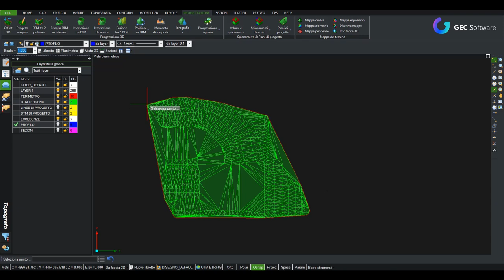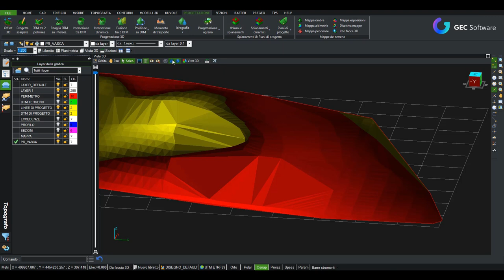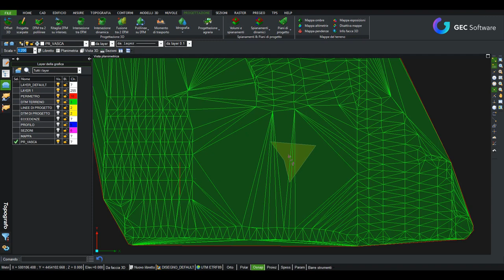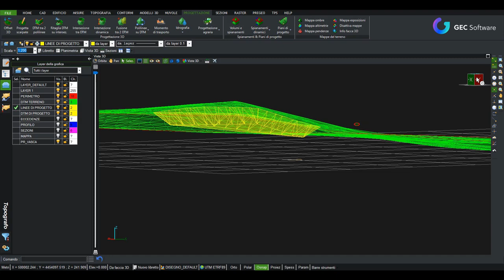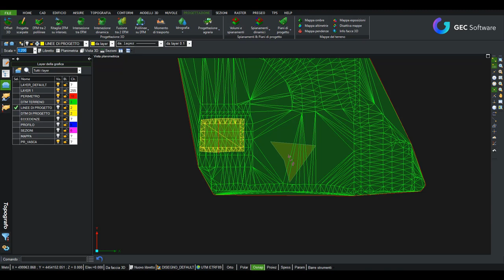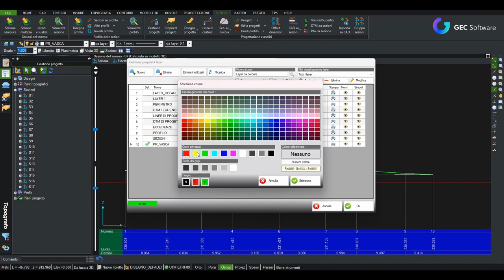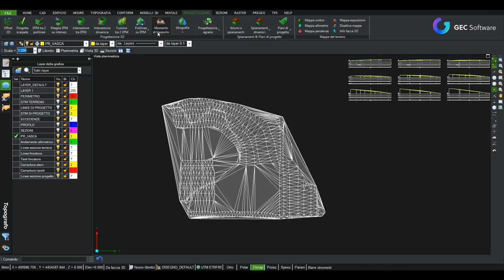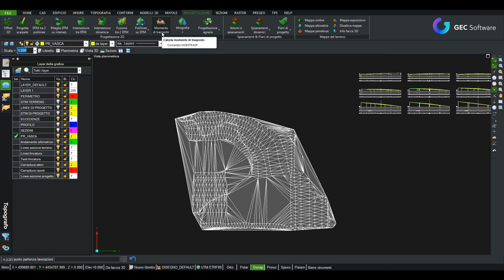Topografo - Modulo D: Progettazione e Modellazione 3D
Nel seguente video presentiamo il modulo D di Topografo, dedicato ai calcoli di volume tramite piani di progetto, alle intersezioni tra DTM, il calcolo volumi da sezioni, il momento di trasporto da DTM delle eccedenze e mappe di altimetria.